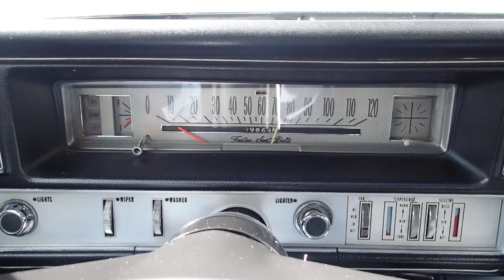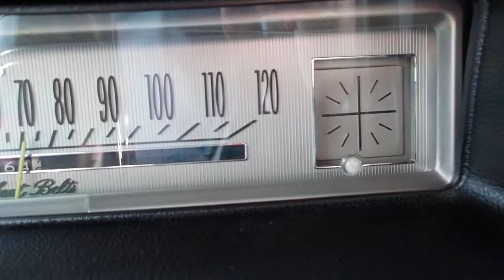1968 Buick GS Cold Start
1968 Buick GS Cold Start